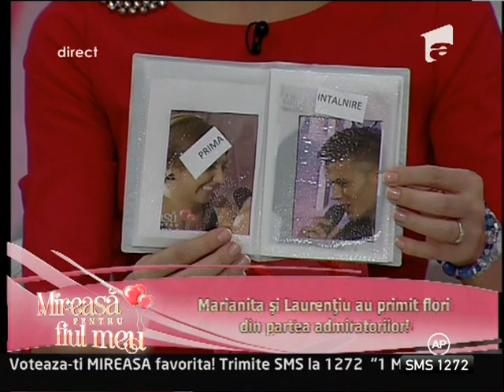Laurentiu si Marianita si-au gasit nasii!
O telespectatoare si-a exprimat intentia de a fi nasa cuplului Laurentiu - Marianita., Mireasa pentru fiul meu, Antena 1, 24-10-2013